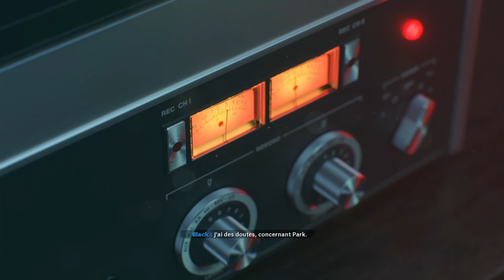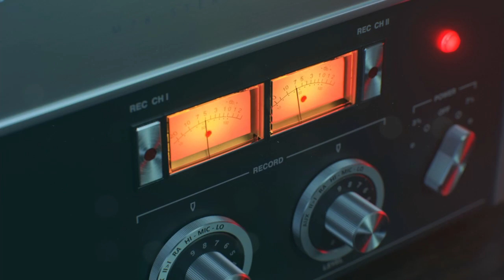Black ops cold war , campagne lets play